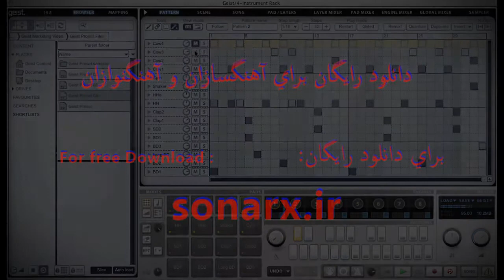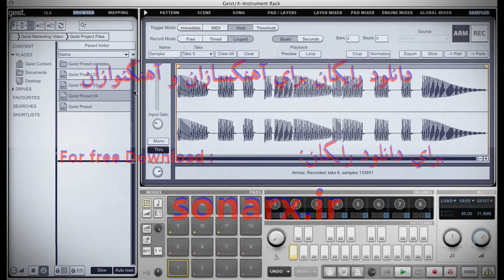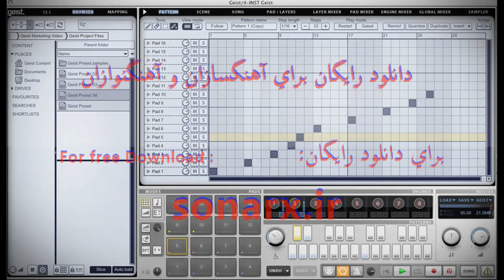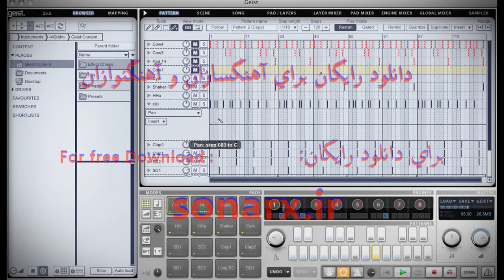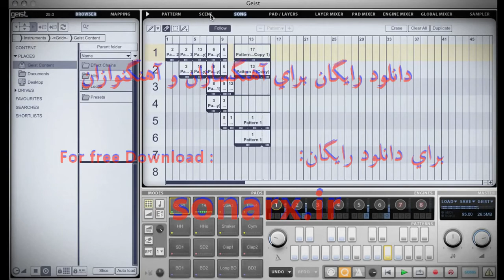FXpansion Geist in Action new